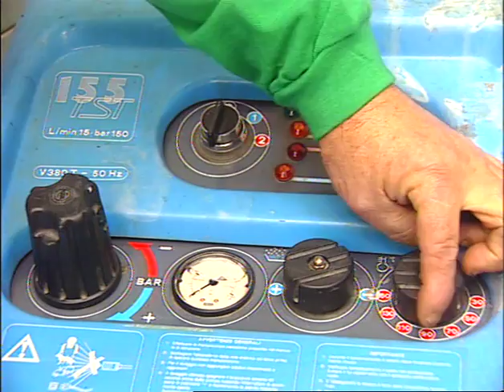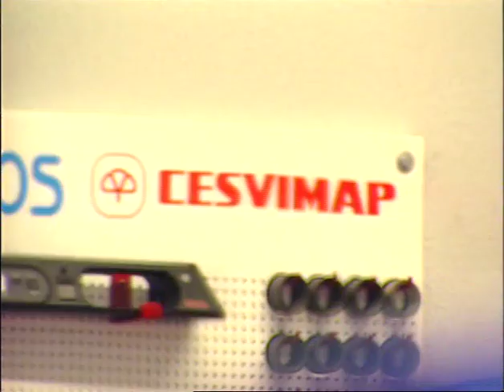🔨🛵REPARACIÓN de DEPÓSITOS metálicos de MOTOCICLETAS 🏍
Los depósitos de combustible de acero de las motocicletas se pueden reparar basándose en la experiencia de la reparación de la chapa de los automóviles. La diferencia principal está en la presencia de un líquido inflamable en los depósitos, la gasolina, con el consiguiente riesgo de explosión. Para que se produzca dicha explosión es necesaria la presencia de los tres componentes del fuego: combustible, comburente y energía de activación